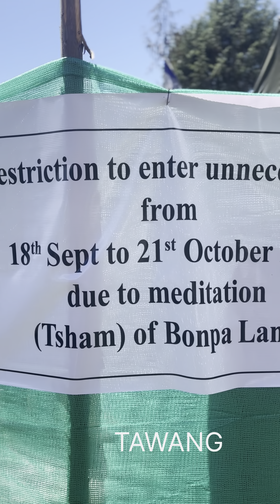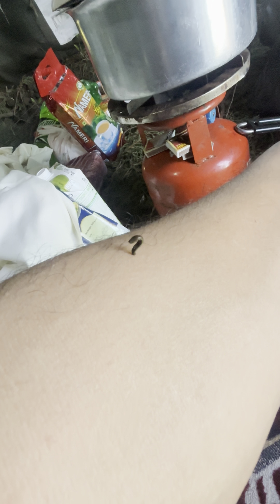23 October 2024